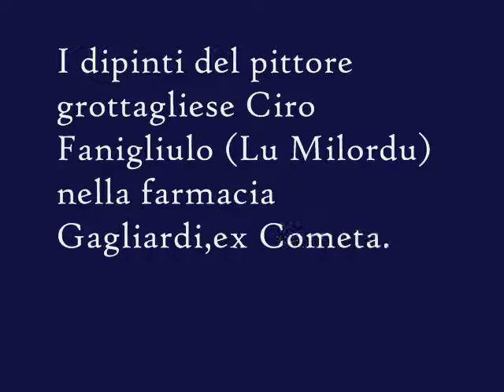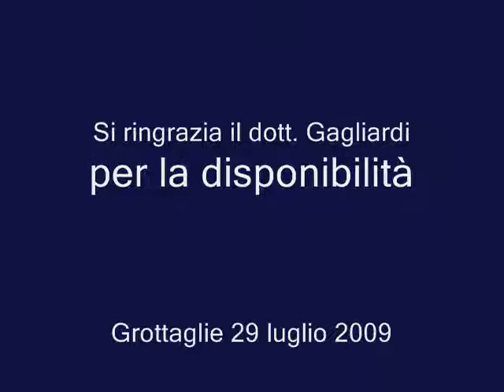"le grottesche" di Ciro Fanigliulo (lu milordu)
"le grottesche" del pittore grottagliese Ciro Fanigliulo (lu milordu) nella farmacia Gagliardi, ex Farmacia Cometa, a Grottaglie.